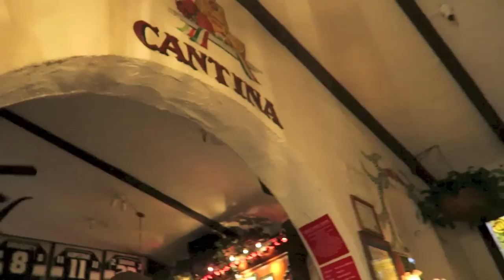MEET MY BIRD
MY SNAPCHAT! trishaonyt

"the history of my insanity"
"the stripper diaries"
"tease"
"curvy and loving it"
"trisha's 31 nights of fright"

John 8:7